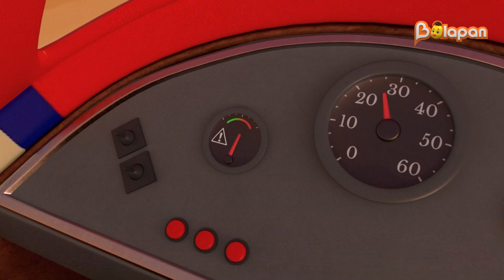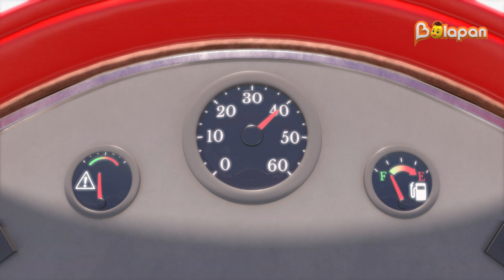Батыл ұшқыштар. 4-бөлім